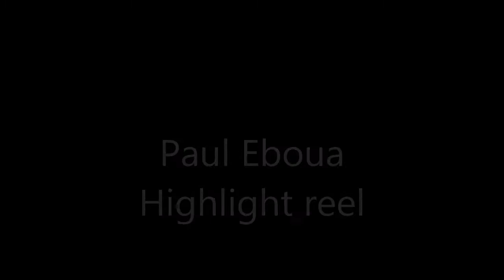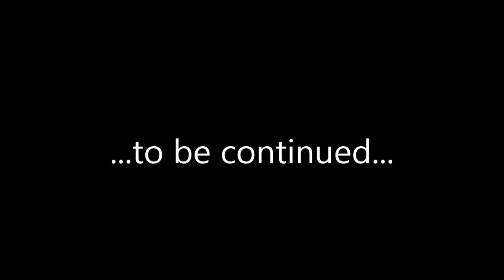Paul Eboua Highlight reel